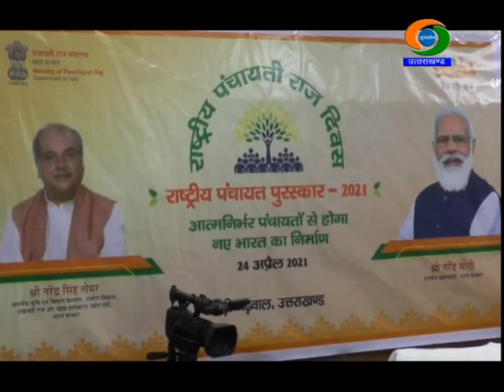UTTARKHAND NEWS BULLETIN 24 APRIL 21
भारत-चीन सीमा पर चमोली के सुमना क्षेत्र में हिम-स्खलन की चपेट में आकर 8 लोगों की मौत, 391 मज़दूरों को सुरक्षित निकाला...राहत-बचाव कार्य जारी...मुख्यमंत्री तीरथ सिंह रावत ने किया क्षेत्र का निरीक्षण
2-पंचायत दिवस पर उत्तराखंड की 10 पंचायतों को मिला राष्ट्रीय पुरस्कार...प्रधानमंत्री नरेन्द्र मोदी ने वर्चुअल माध्यम से देहरादून, उत्तरकाशी, रुद्रप्रयाग, पौड़ी और पिथौरागढ़ की पंचायतों को किया पुरस्कृत
3-  मुख्यमंत्री तीरथ सिंह रावत ने की प्रदेश में कोविड स्थिति की समीक्षा...दवाओं की कालाबाजारी की शिकायतों पर दोषियों पर सख्त कार्रवाई के दिए निर्देश...मई में कोविड टीकाकरण बड़े पैमाने पर करने को कहा
4- उत्तराखंड के पर्वतीय ज़िलों में आज भी कई जगह बारिश और बर्फ़बारी से जन-जीवन अस्त-व्यस्त...तापमान में आई गिरावट. बागेश्वर में खेतों में खड़ी फसल को पहुंचा नुकसान.